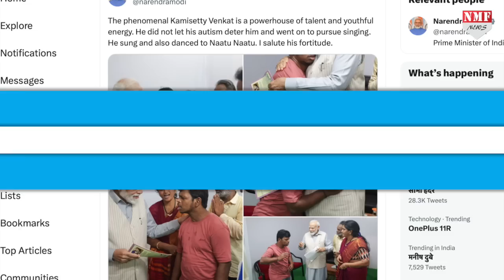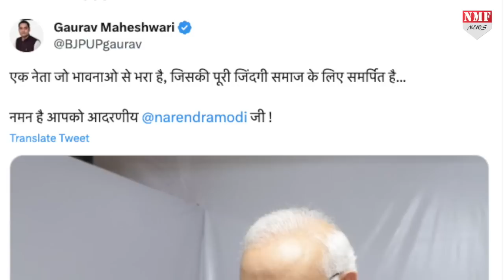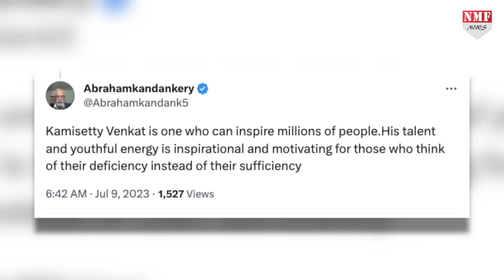कौन हैं Venkat, जिनसे Telangana में मिले PM Modi, प्रतिभा देख खूब हौसलाअफ़जाई भी की!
सोशल मीडिया पर पीएम मोदी की एक युवक को गले लगाए तस्वीर वायरल हो रही है….कौन है ये शख़्स…जिसे पीएम मोदी गले लगाए हैं…और फिर इस शख़्स के बारे में पीएम मोदी ने पोस्ट भी किया है। देखिए रिपोर्ट।

Rishabh
nivedita